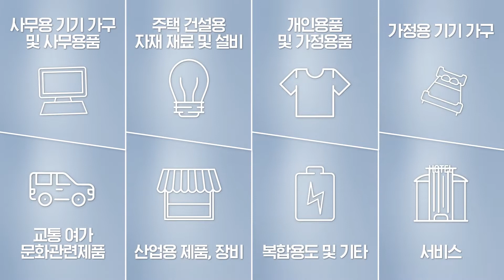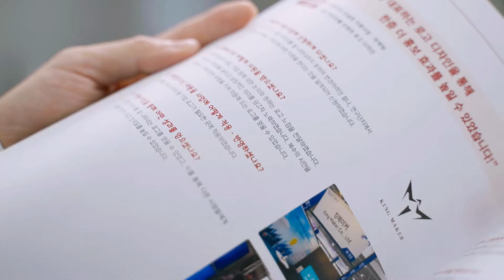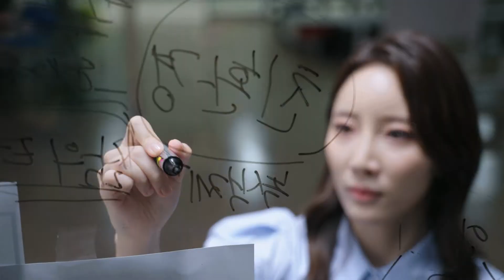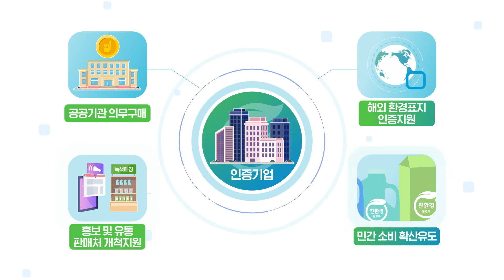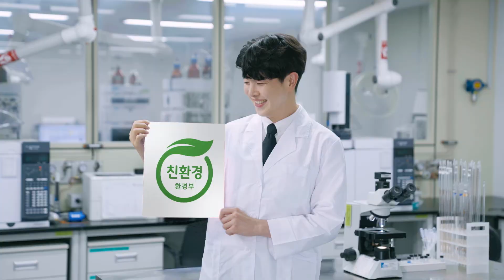우리의 일상을 바꾸는 환경표지 이야기🏷 참 쉽죠~?👍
모두의 노력이 필요한 탄소중립!🌎
일상에서 쉽게 참여하는 방법은?

바로~~ 제품에 환경표지가 붙어있는지 확인 하는 것!🙆

환경표지란?🧐
기업의 제품이나 서비스의 생산▶소비▶폐기 전 과정에서
환경성이 우수한 제품🎁에 부여되는 국가 공인 마크입니다!

쉽게 더 좋은 세상🌎을 만들 수 있는 환경표지 제품 사용!
안 할 이유가 없겠죠~?

우리가 함께 키우고 나누는 녹색이야기🌳
제품 구입 전 환경표지 확인✅ 잊지 마세요!